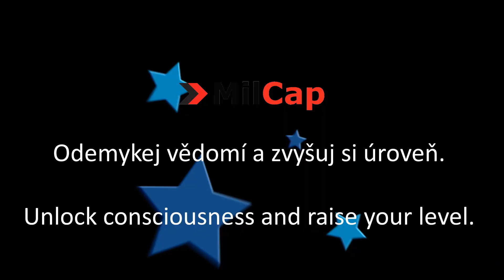Subnautica: Below Zero - gameplay 3 | Průzkum stanice Delta a záhadná žena | Delta station survey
Pátrání po mé sestře Sam pokračuje. Prozkoumal jsem stanici Delta a nasbíral různé vybavení a informace. Z ničeho nic se objevila záhadná žena v exoskeletu. Aspoň víme, že nejsme jako Robin sama na této planetě. Je potřeba tuto ženu najít, protože bude mít pro nás velmi cenné informace a může nám pomoci. Mluvila o Alterře.

The search for my sister Sam continues. I explored Delta Station and collected various equipment and informations. A mysterious woman in an exoskeleton appeared out of nowhere. At least we know we're not alone on this planet like Robin. It is necessary to find this woman, because she will have very valuable information for us and can help us. She was talking about Alterra.